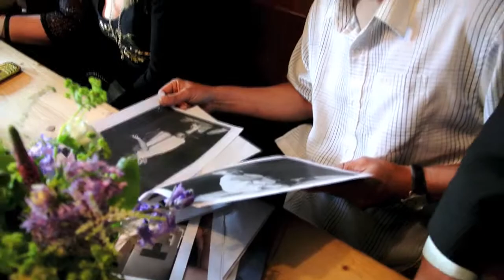Marian & Mac Millers Blessing 11th May 2012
mum and mac